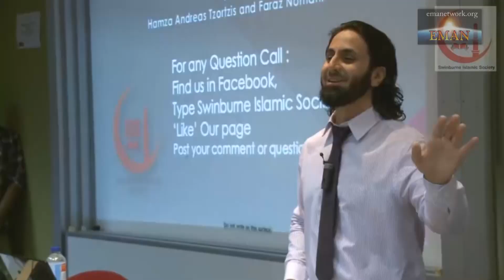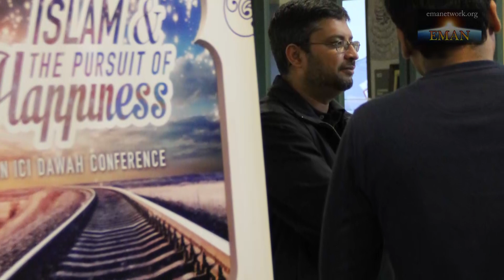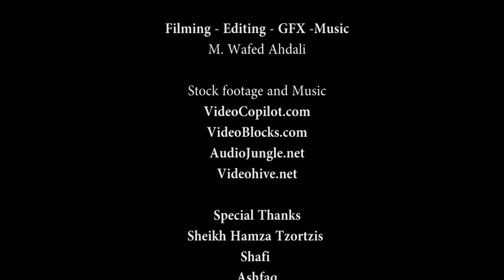Path to Guidance - Episode 10 - Hamza Andreas Tzortzis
Path to Guidance - Hamza Andreas Tzortzis
Hamza is a famous Daeea or preacher for Islam in England and the West in general.
He debates non believers and atheists about the presence of God and about religion.
Here is the very passionate story of his coming to Islam, including what happened between him and his very beloved father who came from Greece.